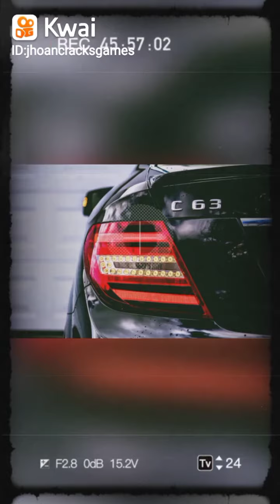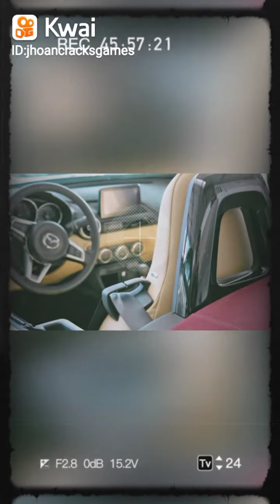LOS MEJORES MARCAS Y TIPOS DE COCHES DEPORTIVOS AUTOS DE CARRERAS Y MUCHO MAS FULL HD 2022